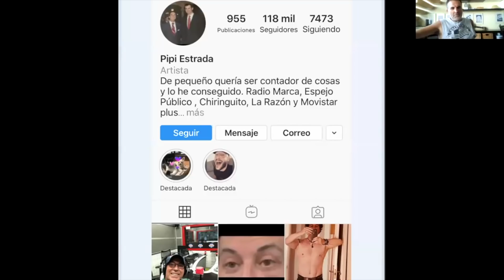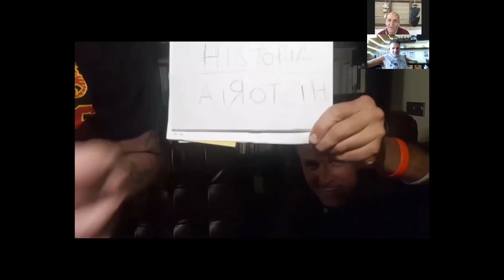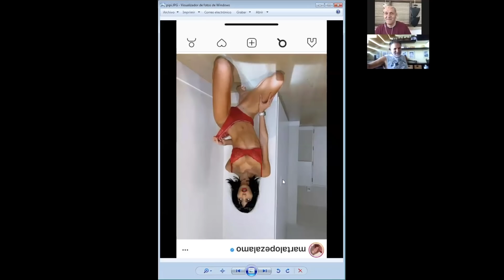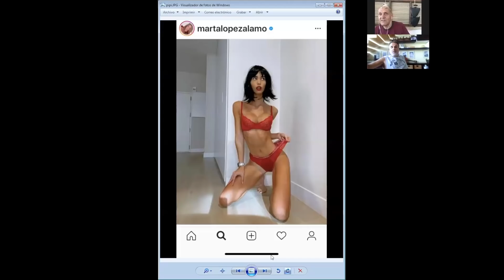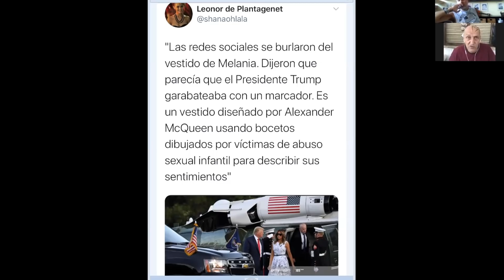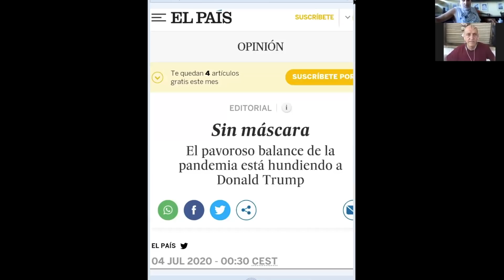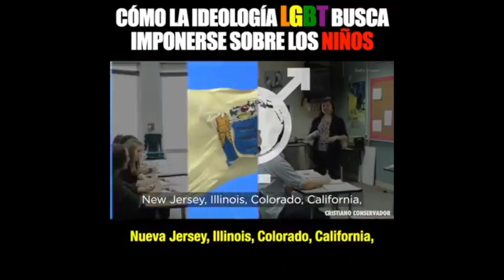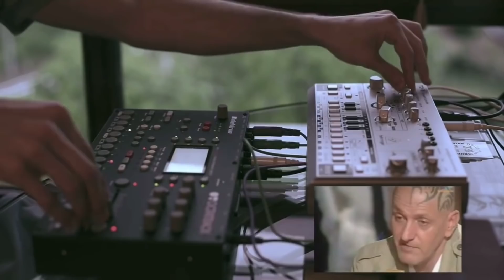Discapacidad Total 46 GAYOLOGÍA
🔴Doctor Liendre y Pipí Estrada

🇺🇸DONALD TRUMP y su decidido discurso de Independence Day

Estamos probando paypal, ya que se nos ha sugerido por parte vuestra hacer donativos a nuestra causa, si os sobran unos céntimos: " "

Y si alguno quiere una camiseta con el logo del canal!!.

también podéis mandarnos diseños y los ponemos